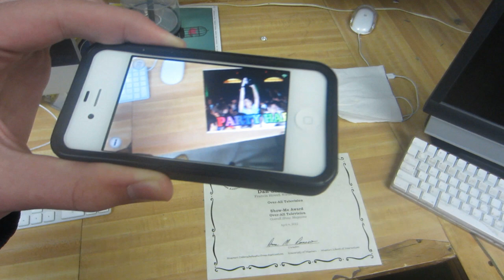Vlog #211: Augmented Reality and Griefers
Today, we start messing with an augmented reality app, Aurasma, in publications. After school, I find out that griefers visited our Minecraft server. My vlog for the day of April 29th, 2012.